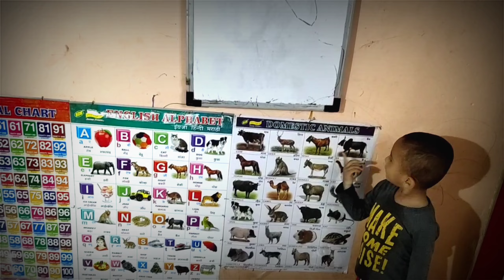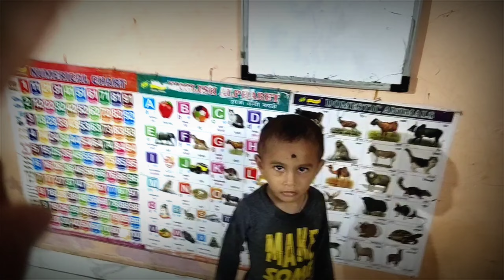HAPPY BIRTHDAY SHARADBHAU !! 【Mr & Mrs Shelke Vlogs】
NAMASKAR MANDALI🙏
TUMCH AAMCHYA NAVIN VLOG MADE SWAGAT AAHE🙏

AAMHI HAMESHA TUMCHYA SATI KAHI NA KAHI NAVIN GEUN YET AASTO.AAMHI AASHI AASHA KARTO KE AAMCHE VIDEOS TUMALA NAKKI AAVDAT AASEL .